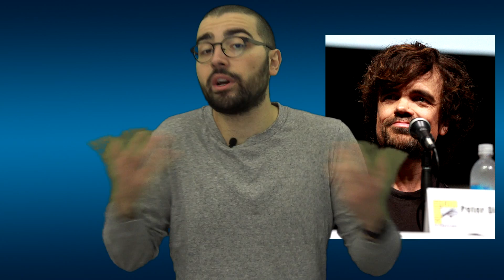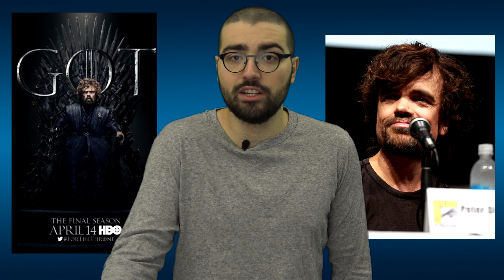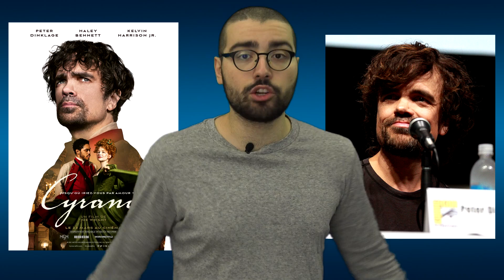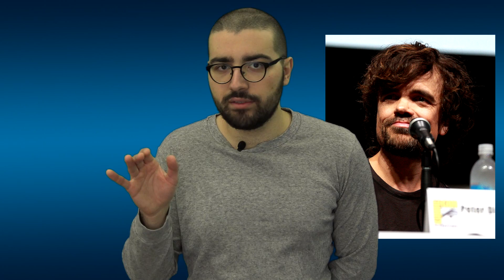BLANCHE-NEIGE ET LES SEPT NAINS : LA POLÉMIQUE DE PETER DINKGLAGE !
Merci aux membres qui ont rejoint et financent la chaîne:
- Home Cinemann
- Christophe PÉRICARD
- Pierre-Ernest Picot
- Soazig Hermès
- Alexandra F
- KolonelMoutarde
- LACoach
- MEHDI FAIT SON CINÉMA
- Andry Grisez